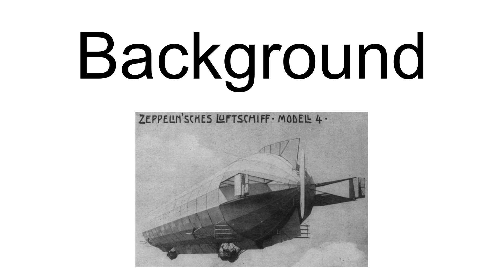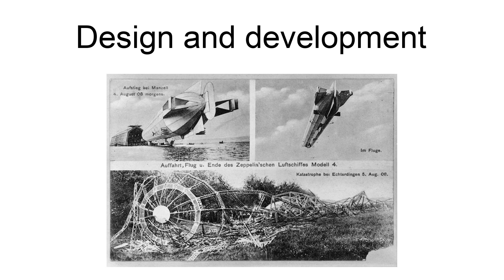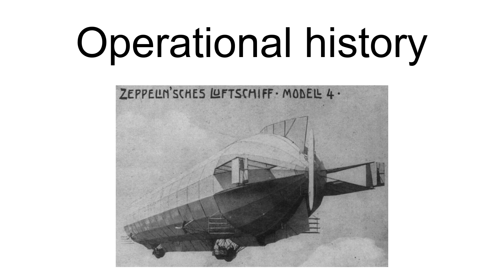Lz 4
The Zeppelin LZ 4 was a German experimental airship constructed under the direction of Ferdinand von Zeppelin.  First flown on 20 June 1908, it made a series of successful flights including a 12-hour flight over Switzerland. It was destroyed when it caught fire after landing to carry out engine repairs during a projected 24-hour endurance trial.  This disaster proved fortunate for Zeppelin: donations by the German public raised 6.5 million marks, so guaranteeing the future of his development of airships.